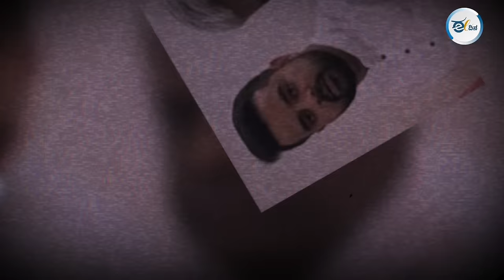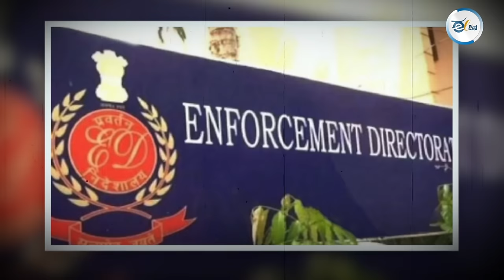'ಕ್ಲೀನ್ ಕುಟುಂಬ’ವಾಗಬಹುದೆಂಬ ದುರಾಸೆಯಲ್ಲಿ ಮೋದಿಯವರನ್ನು ತಬ್ಬಿಕೊಂಡರು. ಆದರೆ, ಪಾಪದ ಕೊಡ ತುಂಬಿತ್ತು…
ಪ್ರಜ್ವಲ್ ರೇವಣ್ಣರ ಕೊಳಕು ಕೃತ್ಯ ಇಡೀ ಕುಟುಂಬಕ್ಕೇ ಗೊತ್ತಿತ್ತು. ಬಿಜೆಪಿ ರಾಷ್ಟ್ರೀಯ ನಾಯಕರಿಗೂ ಗೊತ್ತಿತ್ತು. ಗೊತ್ತಿದ್ದೂ ಮೈತ್ರಿ ಮಾಡಿಕೊಂಡರು. ಮಣಿಪುರದ ‘ಬೆತ್ತಲೆ’ಗೆ ಬೆಚ್ಚಲಿಲ್ಲ, ಬಾಯ್ಬಿಚ್ಚಲಿಲ್ಲ; ಇನ್ನು ಹಾಸನದ ‘ವಿಕೃತಿ’ಗೆ ವಿಚಲಿತರಾಗುವುದುಂಟೇ ಎಂಬ ತರ್ಕಕ್ಕೆ ಬಿದ್ದ ಧೃತರಾಷ್ಟ್ರ ದೇವೇಗೌಡರು, ಬಿಜೆಪಿ ವಾಷಿಂಗ್ ಮಷೀನ್‌ನಲ್ಲಿ ನಮ್ಮ ಕುಟುಂಬವೂ ಹೀಗೆಯೇ ‘ಕ್ಲೀನ್ ಕುಟುಂಬ’ವಾಗಬಹುದೆಂಬ ದುರಾಸೆಯಲ್ಲಿ  ಮೋದಿಯವರನ್ನು ತಬ್ಬಿಕೊಂಡರು. ಆದರೆ, ಪಾಪದ ಕೊಡ ತುಂಬಿತ್ತು…